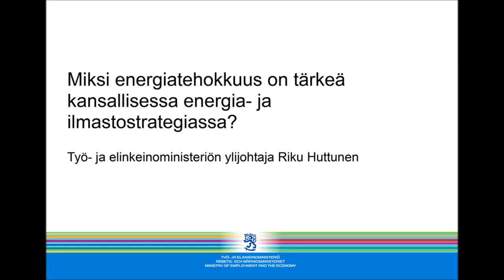Miksi energiatehokkaat ratkaisut ovat tärkeitä?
Työ- ja elinkeinoministeriön ylijohtaja Riku Huttunen kertoo,
miksi energiatehokkuus on tärkeä kansallisessa energia- ja ilmastostrategiassa